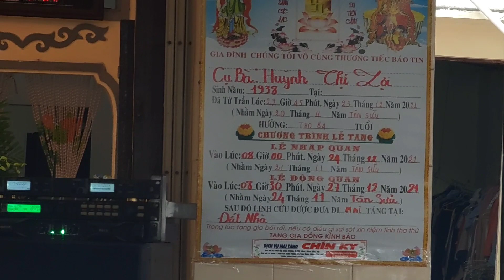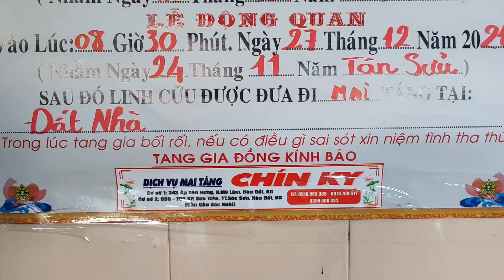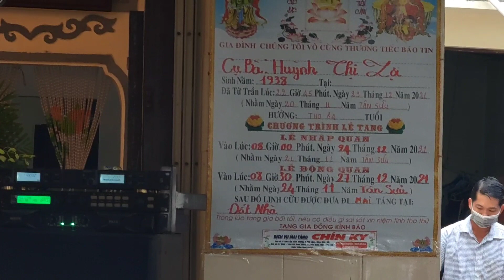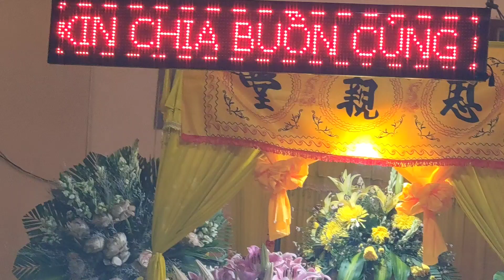ĐỨA TRẺ NHỎ BẺN LẺN VÀ KHÓC RẤT NHIỀU KHI THẦY ĐANG TỤNG NIỆM CHO BÀ CỤ.